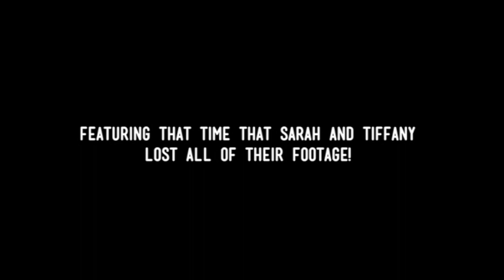Swish and Flick - Reactions to Voldemort Origins of the Heir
We discuss the new fan made movie: Voldemort - Origins of the Heir!

1675 E. Main Street
Ste 177